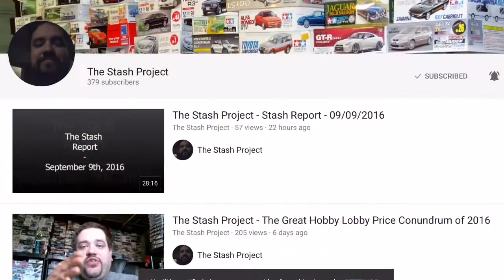Shout Out: The Stash Project